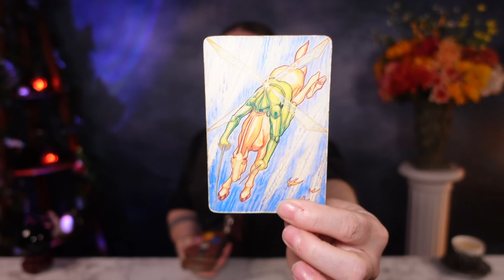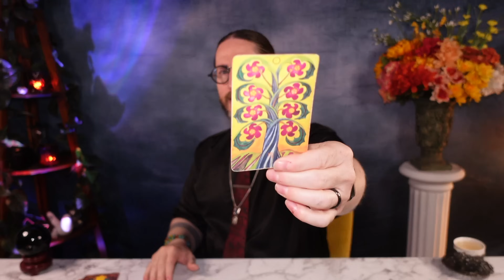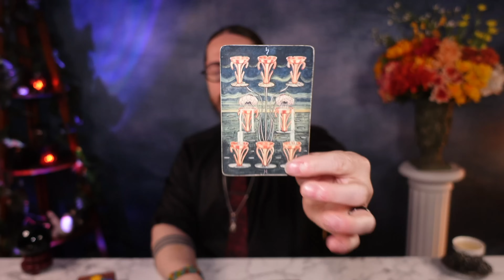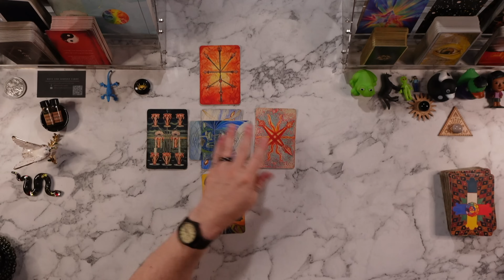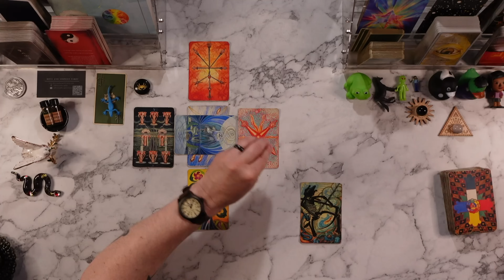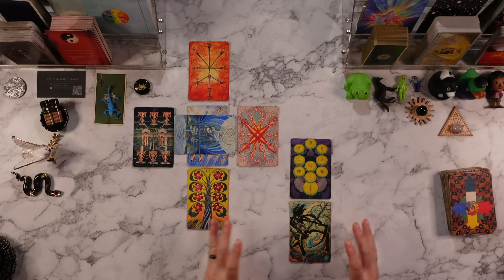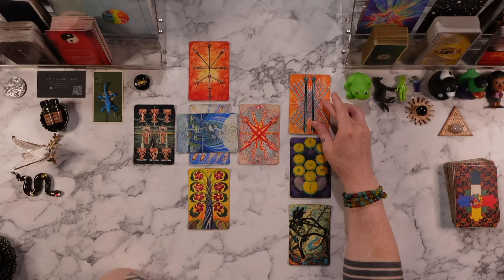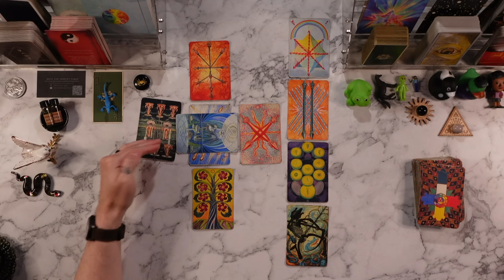CANCER - “MOST POWERFUL READING EVER! YOUR AURA IS GLOWING!” Tarot Reading ASMR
PERSONAL READINGS ARE CURRENTLY *CLOSED*

I am using the THOTH TAROT DECK

39. Jesus said, "The pharisees and the scribes have taken the keys of gnosis and hidden them. They themselves have not entered, nor have they allowed to enter those who were about to come in. You, however, be wise as serpents and as innocent as doves."

Matthew 10:16